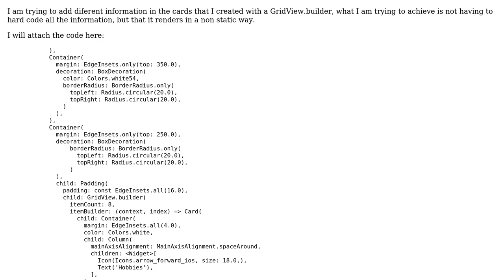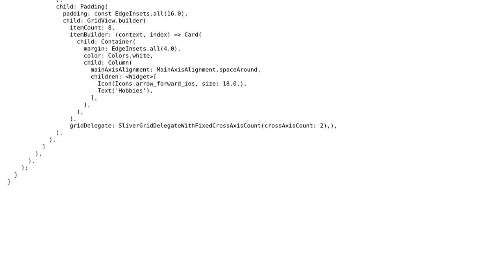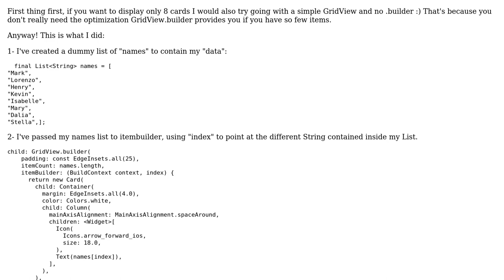How to add different information in GridView.builder cads?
With thanks & praise to God, and with thanks to the many people who have made this project possible! You are responsible for your own actions.